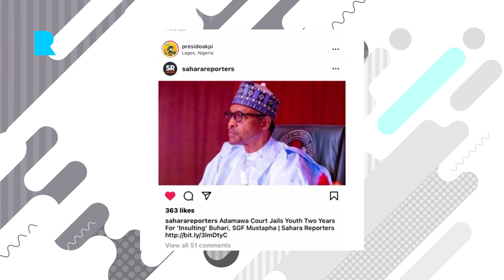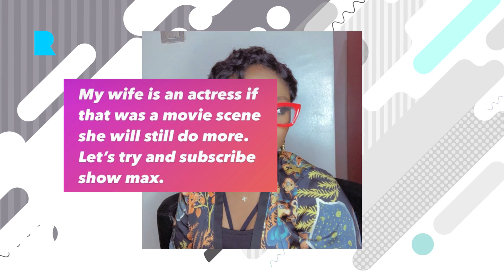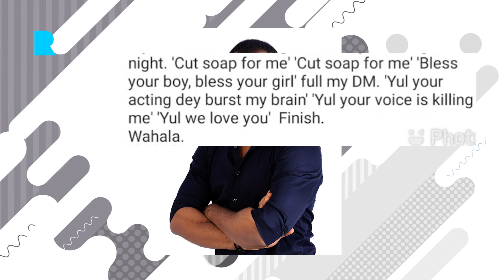SPEED DARLINGTON BLASTS PRES. BUHARI FOR JAILING A YOUTH/ YUL EOCHIE LAMENTS ABOUT HIS FANS// TEGA.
Tega's husband says he is fine with saga sucking his wife's Boobs.